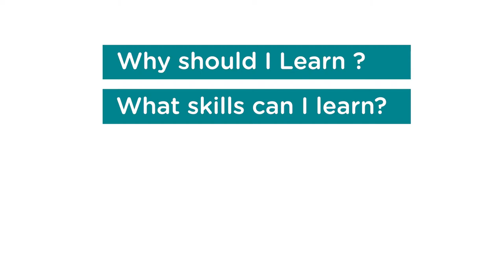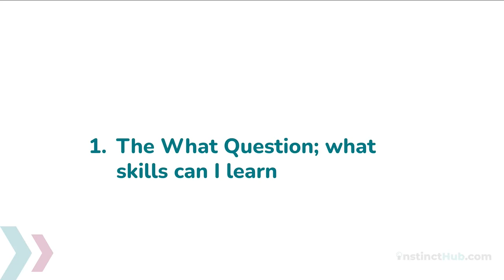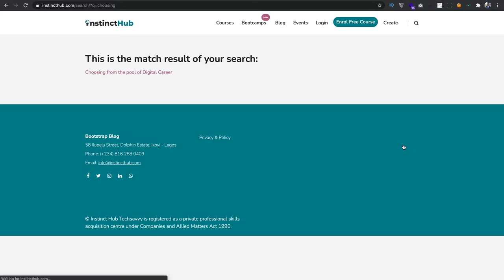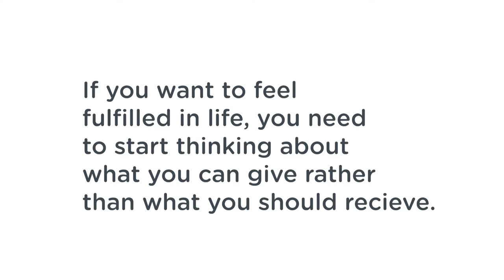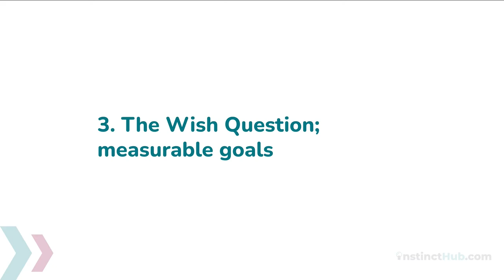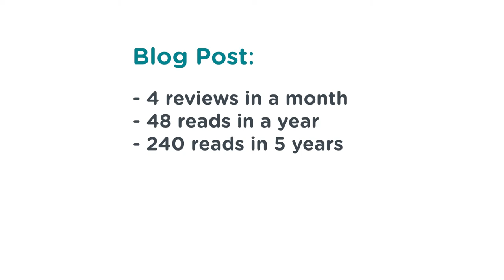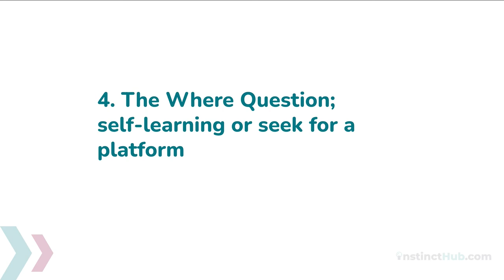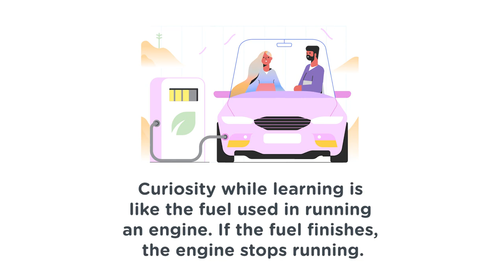5 Learning Secretes No One Will Tell You About Digital Skills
The main reason I created this lesson is to help you start a purposeful and fun learning journey. The one that you can be proud of come rain come shine. If you can not grasp what I am about to tell you at a go, you can bookmark it and refer to it anytime.

The WHAT, WHY, WISH, WHERE and WINDOW questions! If you answer them correctly, you will never be depressed in your learning process. I call them the 5WQs.

[01:00] The Introduction
[05:20] The What Question; what skills can I learn
[11:40] The Why Question; why learn new skills (the big picture)
[17:03] The Wish Question; measurable goals
[25:45] The Where Question; self-learning or seek for a platform
[27:38] The Window Question; where is the opportunity
[31:52] The conclusion to the 5 W Questions (5WQs)
[32:16] Worksheet